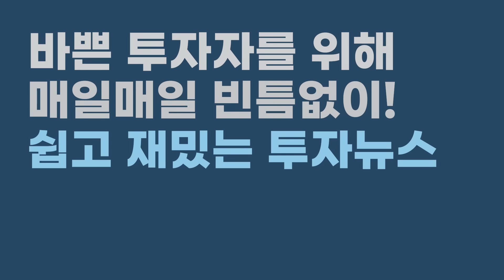애플이 AI 시장 뒤집기 위해 하는 '이것'⎮내일은 투자왕 김단테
00:34 오늘의 인터뷰 소개
01:09 애플의 비전 프로 출시와 첫인상
06:55 비전 프로의 선전이 예상되는 이유